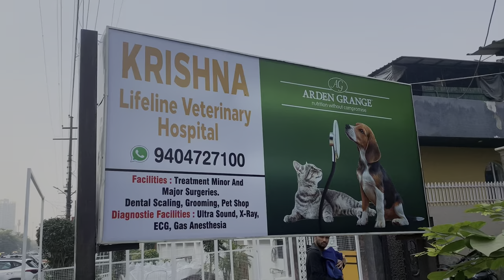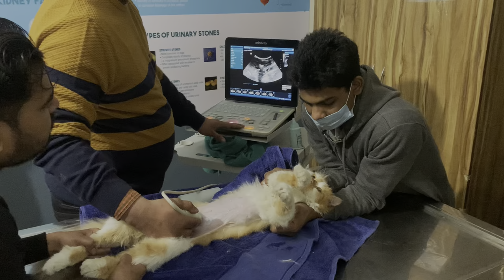Kumbhalgarh Road Trip | Rajasthan | Part 2 | Delhi to Jaipur in Isuzu Dmax | Persian cat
Introducing Persian Tomcat Lexi | Delhi to jaipur in Isuzu Dmax | Vetenary hospital in Noida